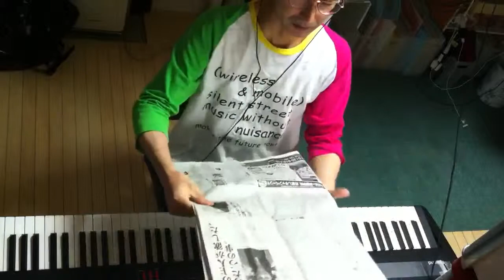2014.08.30 Aratori ex atonal 1